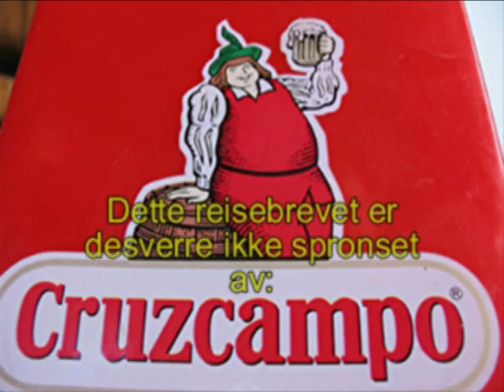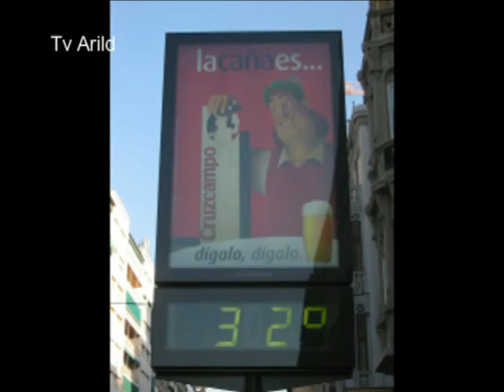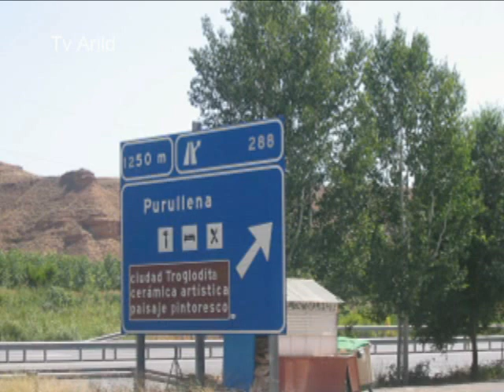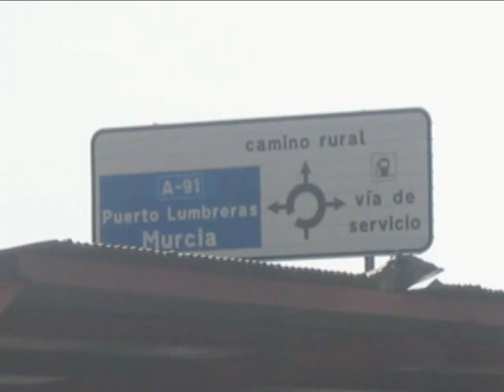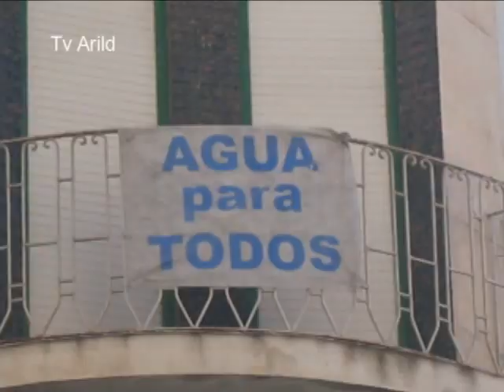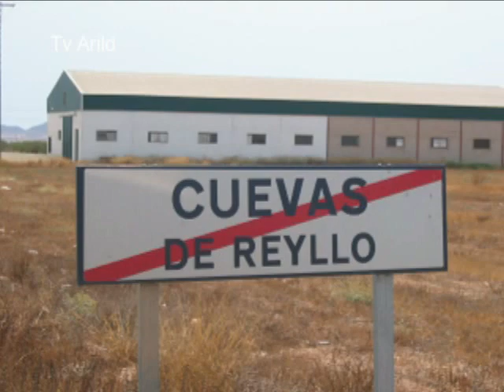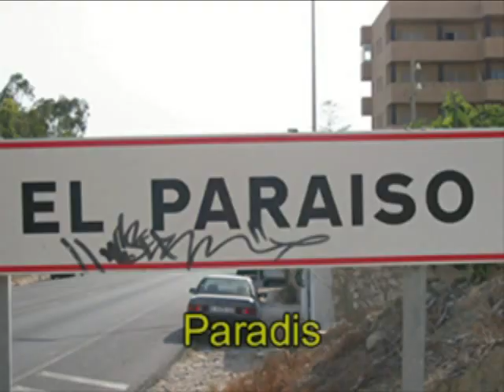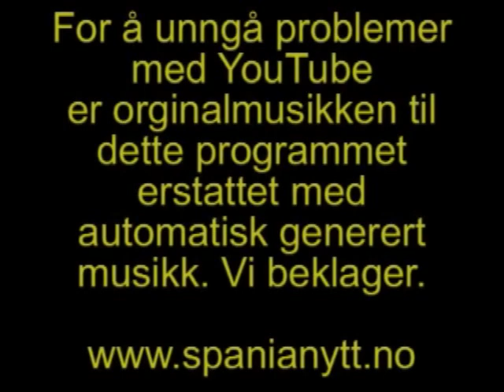Reisebrev fra Spania - Nr 9 2005